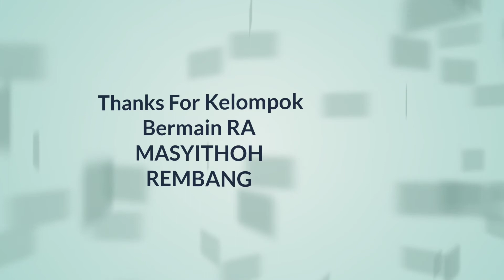KUNJUNGAN RA MASYITHOH REMBANG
Pada hari jum'at, 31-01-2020 Pos Komando Damkar Rembang mendapat kunjungan generasi Bangsa dari Kelompok Bermain TK. MASYITOH Leteh Rembang, dalam rangka Pengenalan Tugas Fungsi Pemadam Kebakaran.
Semoga dengan ilmu yg sedikit kami sampaikan dapat bermanfaat didunia hingga akhirat kelak...

Terima kasih anak2 doa kami selalu yg terbaik buat kalian wahai penerus Bangsa.

Salam Yudha Brama Jaya...